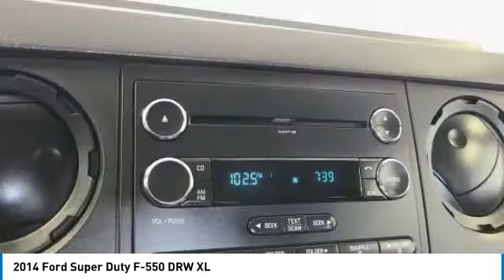2014 Ford Super Duty F-550 DRW A58866G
2014 FORD SUPER DUTY F-550 DRW Orange, TX
Stock# A58866G

Granger Chevrolet
2611 MacArthur Dr

White 2014 Ford F-550SD XL DRW 4WD TorqShift 6-Speed Automatic with Overdrive 4V 4WD, ABS brakes, Traction control. BIG HEAVY DUTY TRUCK SKIRTED FLAT BED!! REPLACEMENT FRONT BUMPER!! F-550!! 4X4!!! POWER STROKE!! GOOD MILES!! CLEAN TRUCK!!
RESERVE THIS VEHICLE NOW WITH A DEPOSIT - WE SHIP VEHILCES AND TAKE TRADE-INS NATIONWIDE!

Awards:
* 2014 KBB.com Brand Image Awards